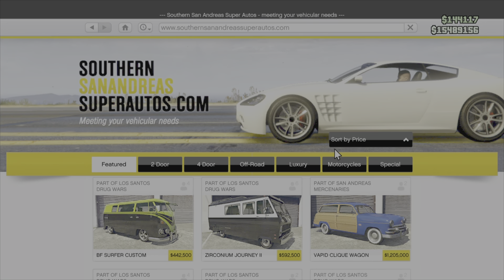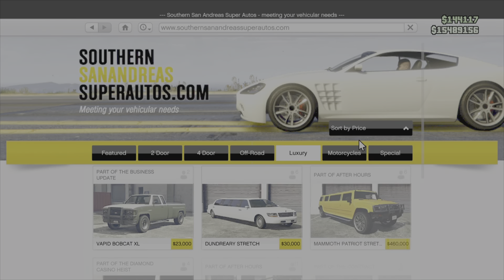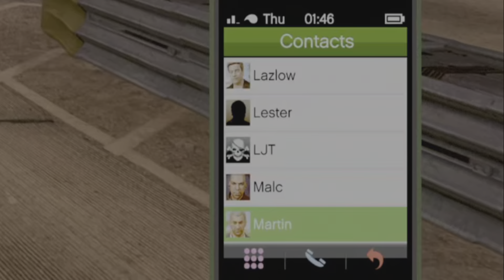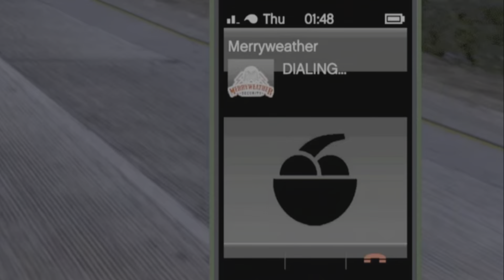GTA STIG TOP GEAR CHALLENGE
GTA Top gear challenge